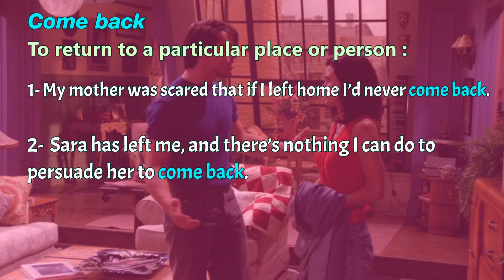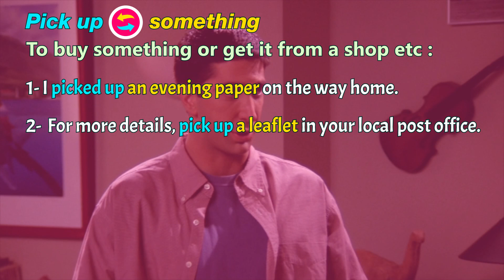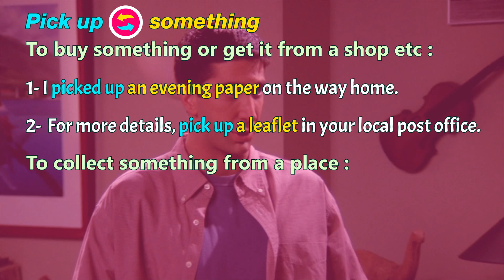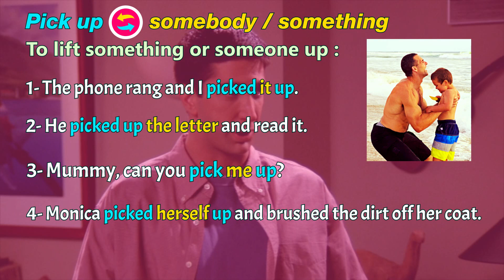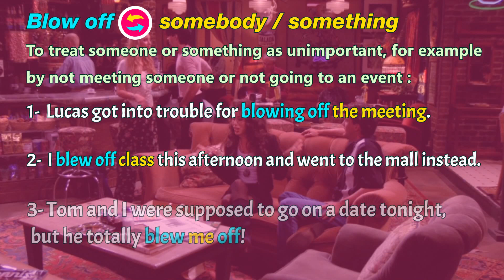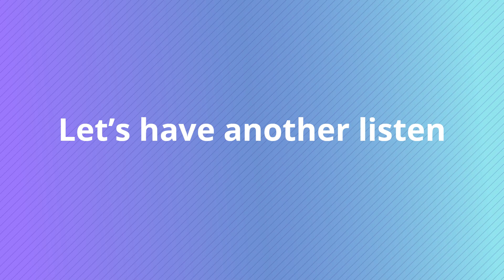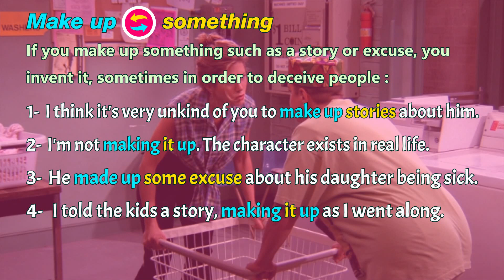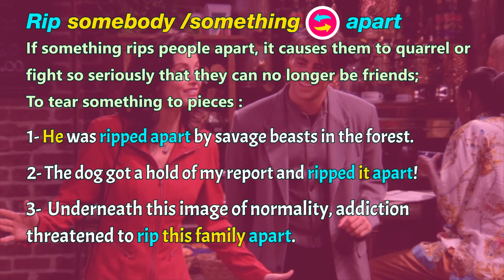Learn 8 phrasal verbs with Tv series 'Friends'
Learn 8 super useful phrasal verbs.
Take your English fluency to the next level by using phrasal verbs in your conversations. in this lesson we will explore 8 more phrasal verbs using the examples from the Tv show 'Friends'.
Learning and using phrasal verbs in various contexts can greatly improve your speaking skills and make you sound more natural and fluent.
By the time this video wraps up, you'll not only get the hang of the most common meanings of each phrasal verb, but you'll also be a pro at using them.
CREDIT:
Tv show: 'Friends' 1994 ‧ Sitcom ‧ 10 seasons
All selected sample video clips from: 'Friends' 1994 ‧ S01E05